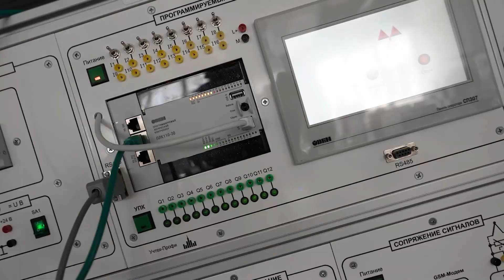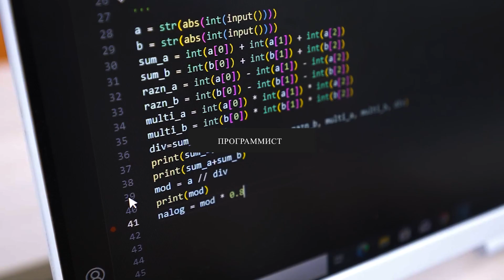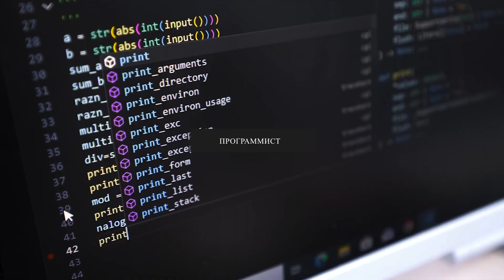Программные средства решения прикладных задач искусственного интеллекта